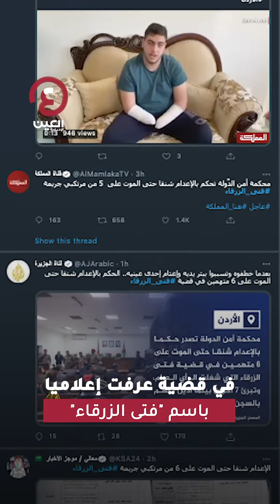الأردن يسدل الستار على قضية "فتى الزرقاء"